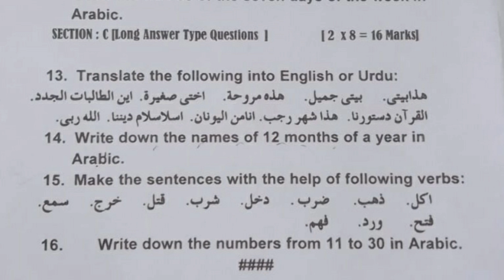BG 3rd Semester | MIL ARABIC | GUESS PAPER | previous year Paper | University of Kashmir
BG 3rd Semester
University of Kashmir